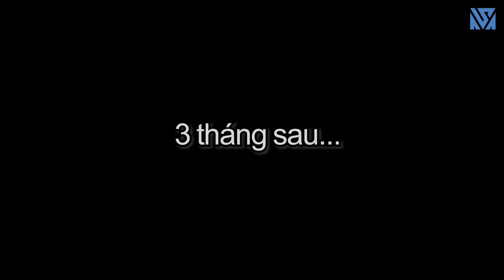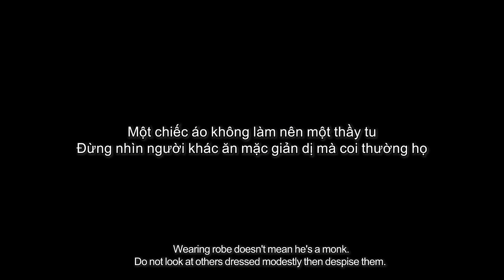Chủ Tịch Về Quê Đi Hái Rau Bị Tình Địch Coi Thường Và Cái Kết - Đừng Coi Thường Người Khác